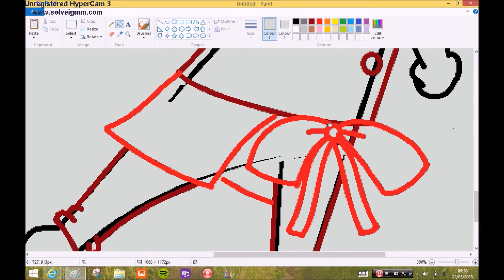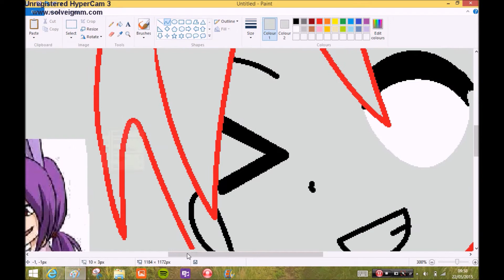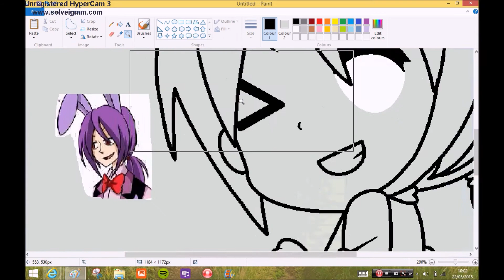Speedpaint FNAF - Human chibi Bonnie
hi guys so...this is my second video but my first ever speedpaint